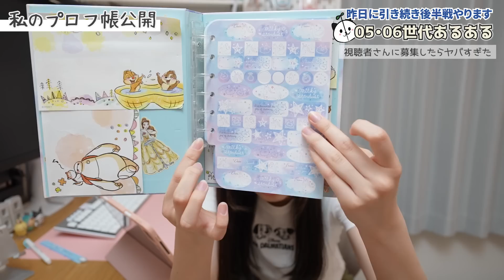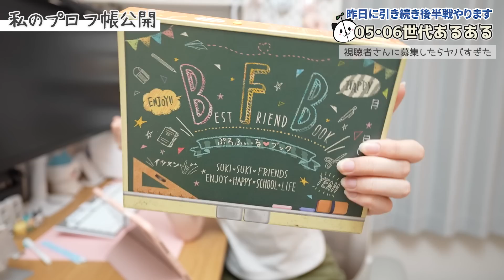【後編】「同世代あるある」を募集したら泣けるほど共感が集まったw【05･06あるある】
前編も是非見てね

沢山のコメント有難う御座いました♥

📌オフィシャルグッズ販売ページ(MUUU)
📌QUUUN!!オフィシャルグッズはこちら！